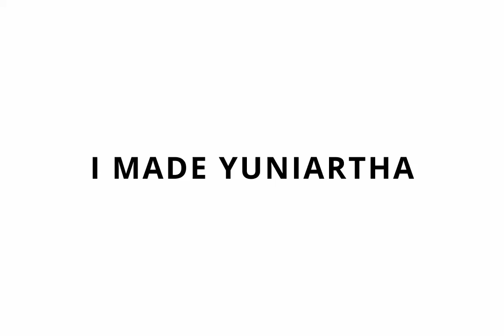video praktik pembelajaran UKIN I Made Yuniartha 239047495065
video uji kinerja UKMPPG
Nama : I Made Yuniartha,S.Pd
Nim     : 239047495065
Prodi   : Bisnis Dan Pemasaran
Universitas : Universitas Negeri Makassar